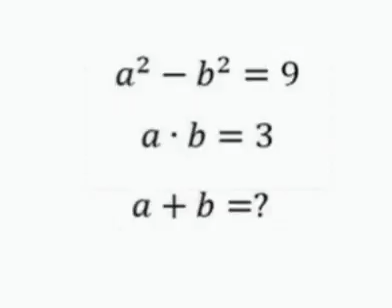Solve this maths problem. what is the answer?